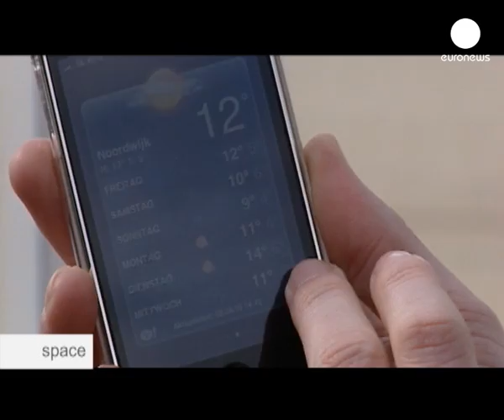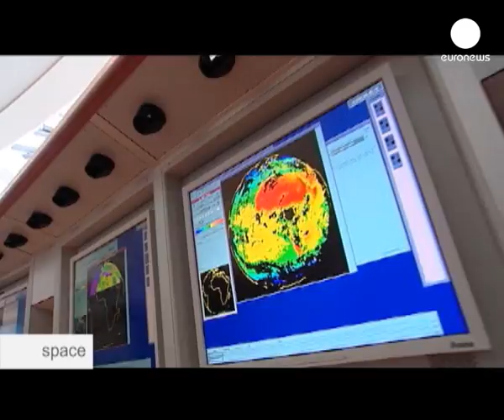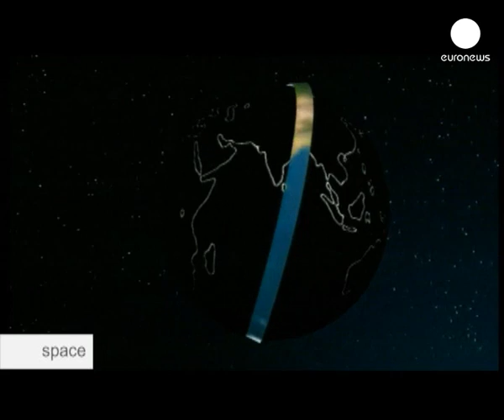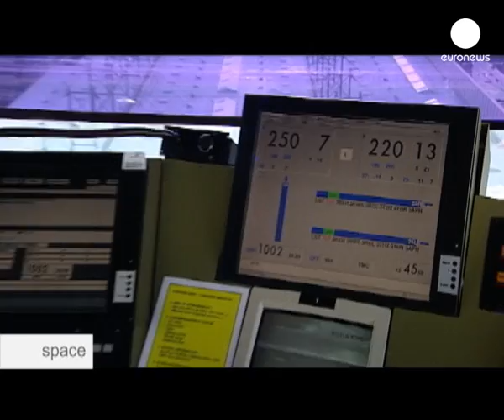Tomorrows weather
More than 30 years ago, the first meteorological satellite Meteosat-1 revolutionised weather forecasting. Since then, predictions have become more and more reliable. Today, a three-day-forecast has a reliability of 90 percent, and the highest temperature of a day can be predicted two days in advance with an average error margin of only 1.3 degrees. Current European weather satellites are state of the art, and still, researchers are working on the next generation, to forecast of the weather of tomorrow.